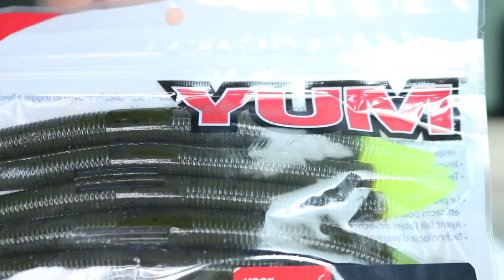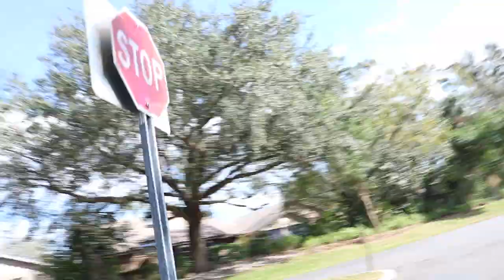I CAUGHT MY PB!!!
I went fishing with Kylie and den and caught my personal best even though its not that big its my best.